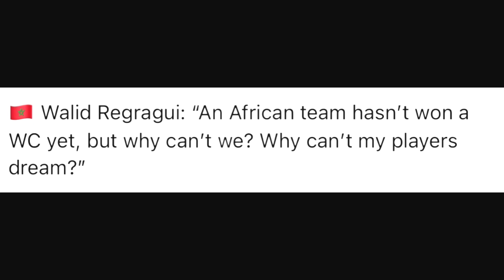Ghanaians compare the coaching mentality of Otto Addo to the coach of Morocco